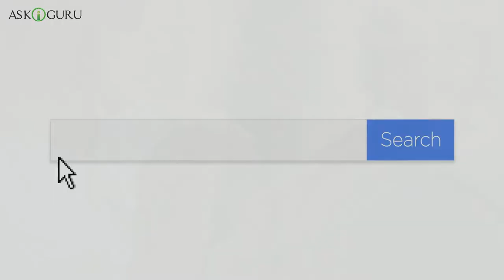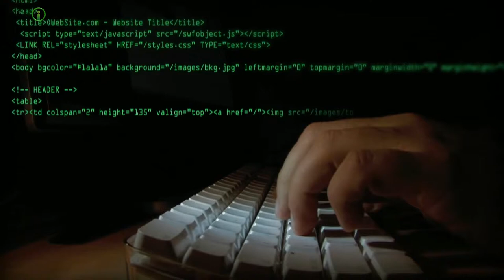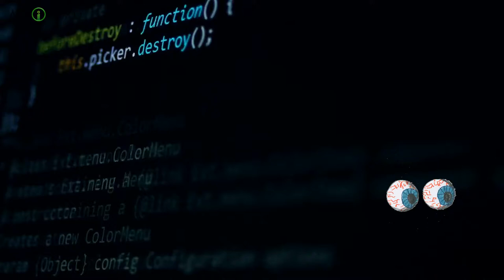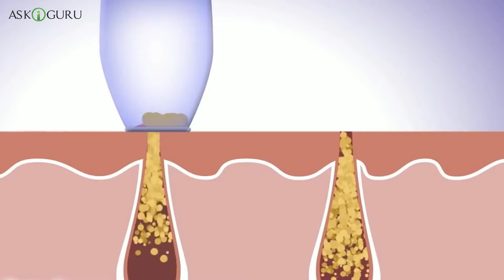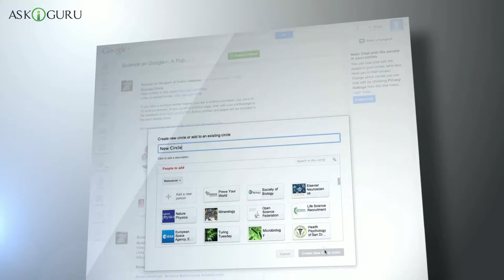Things Not To Search On Google | Do Not Google Search | Things We Should Never Google - ASKIGURU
सर्च एंजिन गूगले मे आपको वो सब जानकारी मिल जाती है जो कुछ आप जानना चाहते है. आप गूगले पर एजुकेशनल, न्यूज़, लास्ट अपडेट आंड अदर ऑल सब्जेक्ट के बारे मे इन्फर्मेशन पता कर सकते हो. बुत क्या आप जानते है की आप गूगले मे जो कुछ सर्च करते हो, गूगले उस सब को रेकॉर्ड कर लेता है. जिससे फ्यूचर मे आपको प्राब्लम हो सकती है |
इस बात मे कोई शक़ नही है की आज गूगले मे हर वो इन्फर्मेशन मोजूद है जो हम सर्च करना चाहते है. इसीलिए गूगले को इंटरनेट गुरु भी कहा जाता है. बुत गूगले आपकी आक्टिविटीस पर नज़र रखता है जिनकी वजह से कुछ ग़लत सर्चिंग करने से आप मूषिबट मे पद सकते है |
तो चलिए धेकते है गूगले मे किन 5 चीज़ों को आपको सर्च नही करना चाहिए क्यूकी ऐसा करने से आप मुसीबत मे पद सकते हो:
1. लोकेशन
2. एमाइल अड्रेस
3. एमाइल अड्रेस
4. मेडिकल ड्रग्स
5. ब्लकखेाद रिमूवल